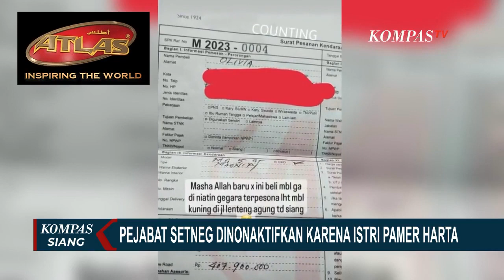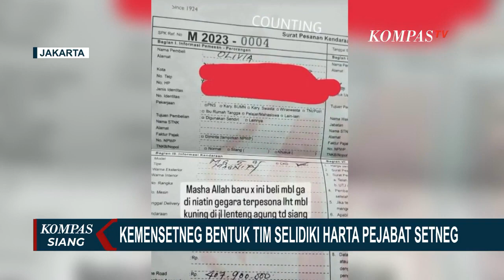Kemensetneg Bentuk Tim Verifikasi Internal untuk Selidiki Harta Pejabatnya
JAKARTA, KOMPAS.TV - Esha Rahmanysah Abrar adalah Pejabat Kemensetneg yang bertugas sebagai Kasubag Administrasi Kendaraan Biro Umum.

Merespons hal tersebut, Kemensetneg pun meminta maaf kepada masyarakat atas polemik yang terjadi dan telah menonaktifkan Esha Rahmansyah Abrar dari jabatannya.

Tim verifikasi internal dibuat untuk menelusuri sumber pendapatan dari Esha Rahmansyah Abrar sebagai ASN di lingkungan Kemensetneg.

Nantinya, tim akan berkoordinasi dengan KPK, PPATK, dan lembaga terkait.

Hasil dari penelusuran akan diumumkan kepada publik sebagai komitmen Kemensetneg mendukung pemberantasan korupsi dan praktik yang bertentangan dengan hukum.